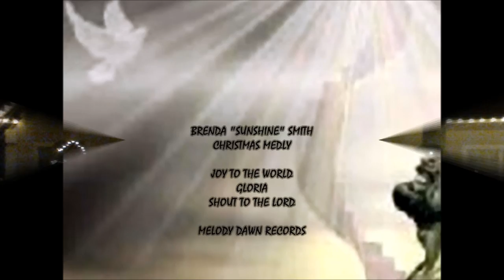Joy-Gloria-Shout CHRISTMAS MEDLY Brenda 'Sunshine' - Happy Birthday Jesus! Christian Video HD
Joy-Gloria-Shout CHRISTMAS MEDLY Brenda 'Sunshine'
"Sunshine" Brenda Smith sings a medly of favorite Christmas and Praise songs. Joy To The World by Isaac Watts and Lowell Mason 1849, Gloria by Johann Sebastian Bach 1745 and Shout To the Lord by Darlene Zschech 1993. Sunshine's photo's by Brandon Cole. Jesus and Mary Photo's public domain.

"Sunshine" Shine! Shine!! Shine!!! ~ Melody Dawn Records ~ Gospel Music. Sunshine can perform solo with tracks, as a duo with guitar or a full band. Available for Concerts, Churches, Festivals and Fund Raisers. Performing Praise Songs, Original Gospel Music and Hymns

We enjoy listening to gospel music artists like: Tamela Mann, John P. Kee And New Life, Pastor Charles Jenkins & Fellowship Chicago, Israel & New Breed Featuring James Fortune & Jason Nelson, James Fortune & FIYA Featuring Monica & Fred Hammond, Jason Nelson, Anthony Brown & group therAPy, VaShawn Mitchell, Andrae Crouch Featuring Marvin Winans, Troy Sneed, Lecrae, Tamela Mann, Israel & New Breed, Bishop Paul S. Morton, Marvin Sapp, Kingdom Hits, WOW Gospel 2012, Mary Mary, WOW Hits 2013, tobyMac, Casting Crowns, Francesca Battistelli, Third Day, Jeremy Camp, Jesus Culture With Martin Smith, newsboys, Matt Redman, Casting Crowns, Barlow Girl, Boyz II men, Enya